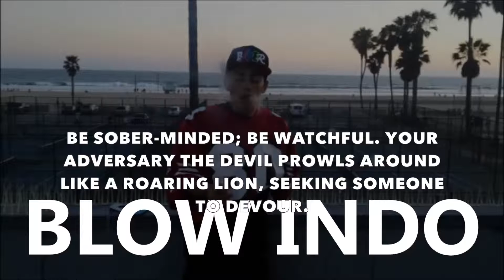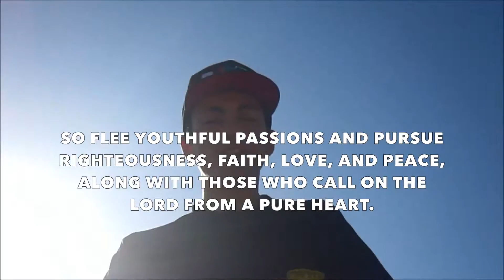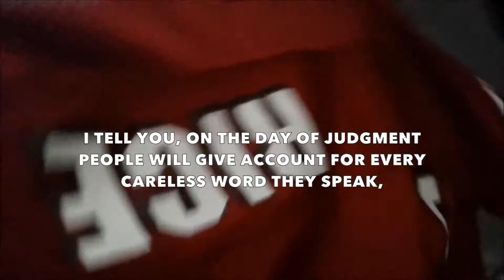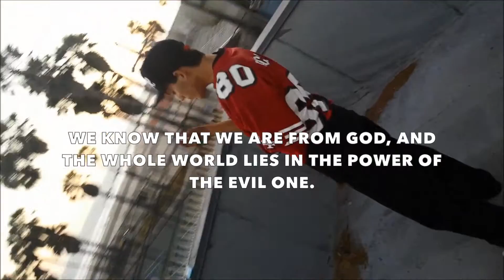Indy 2 Fly - Blow Indo (don't) [Music Video]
Track 2 for Indy 2 Fly's long awaited mixtape, The Premiere.
This video was recorded at Venice Beach in Los Angeles June of 2015
The story behind The Premiere -
This tape is about a year and a half in the making.. I still remember the first night I thought of the idea for it. To give you a rough estimate it was probably August of 2014. I was at my homie Gunnar's pad smokin weed like we always did and I was talkin to him like "Yo... I think I just came up with the concept for my next project. The title is gonna have a movie theme to it and ima have a video for each song... yeah... I think ima call it The Premiere. It's gonna be a big step for me dogg ima take my time on this one. Ima make sure the quality is top notch I don't care if it takes me two years Ima make sure its perfect.." After this there was a writing process, beat selection process, audio recording process and filming process. I finally started recording songs for it I wanna say between January and March of 2015. Between those months I had gone to Riff Haus Studio in Fullerton, CA a total of three separate times and completed a total of about 30 songs (about 10 tracks per session). Out of those 30, 10 were chosen for the mixtape, 10 others were released online which would become the ONLY 4 MY HOMIES playlist which can be found on my soundcloud - "Indy 2 Fly," and the rest were trashed. The process of shooting all the videos lasted from June all the way until the last one was finished in October. I made the tracklist in the chronological order of which the videos were filmed.
But a few months after the last video was finished I had a change of heart. I had become a born again Christian a few weeks after my 20th birthday on January 15th. Now that the Holy Spirit was truly dwelling in me I honestly considered not releasing this project at all because I did not want to lead anybody into the unrighteous lifestyle I was living. But instead of wasting all that hard work I got the idea of putting bible quotes over all my videos that directly contradict whatever I was either saying or doing in the video at that exact time that the quote appears. So that's what I did.
Like I said in the intro, I truly pray that the songs and videos you are all going to hear and see do not lead any of you into the life I was living not that long ago, but instead can be an inspiration to many that if someone like me, a DRUNK POTHEAD FORNICATOR with a FOUL MOUTH can so abruptly change in the name of the Lord, then you can too...
1 Love and Peace be with you all...